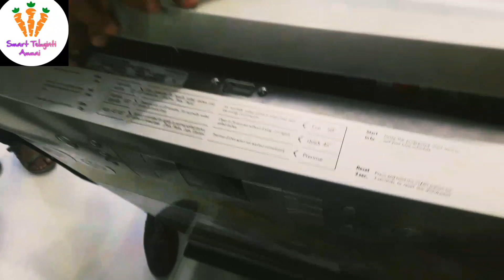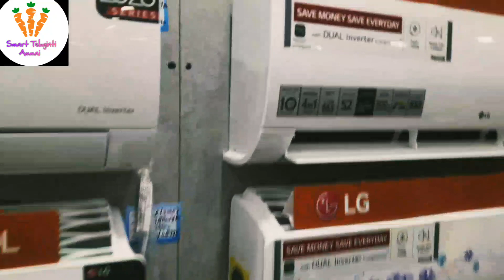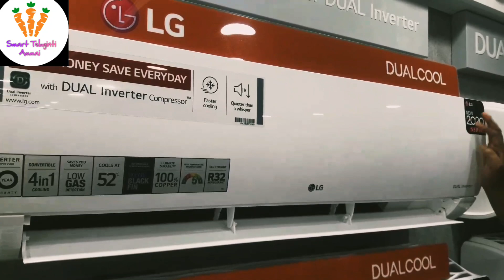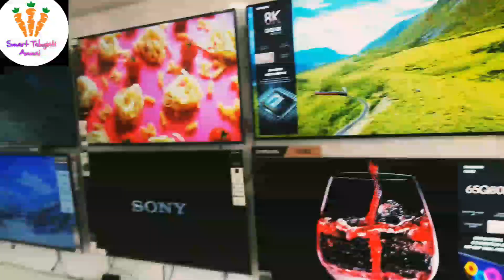Surprise visit to bajaj electronics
హాయ్ ఫ్రెండ్స్ ఈ రోజు అనుకోకుండా వెళ్ళిన బజాజ్ షోరూం vedio పెట్టాను ఫ్రెండ్స్,thank you